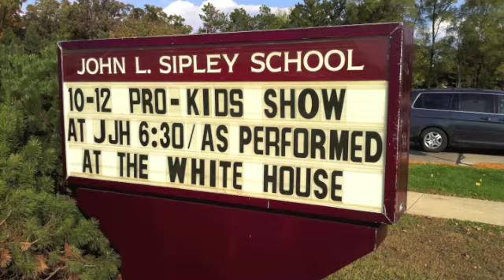WGN Morning News: Tim Hannig & The Pro-Kids Show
Chicago's #1 Character building school assembly is featured on Chicago's #1 Morning News Show.